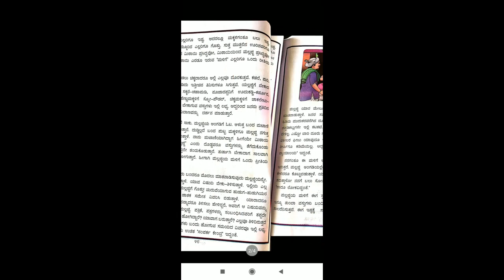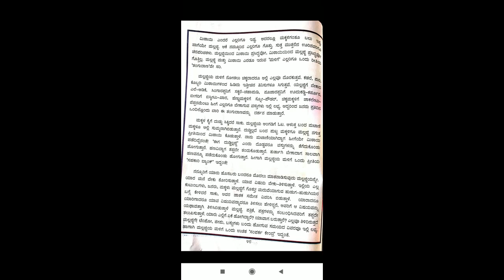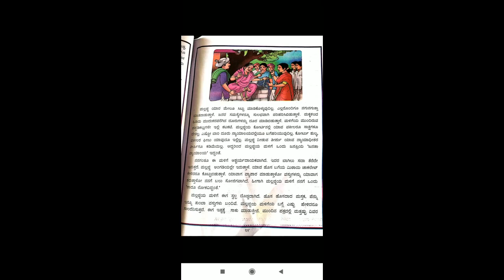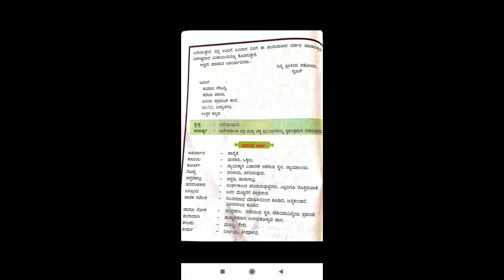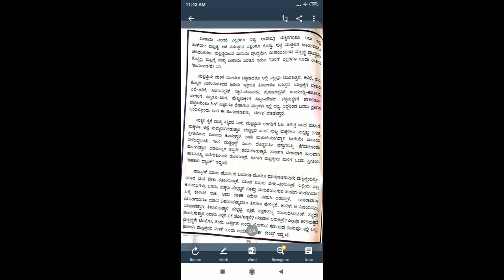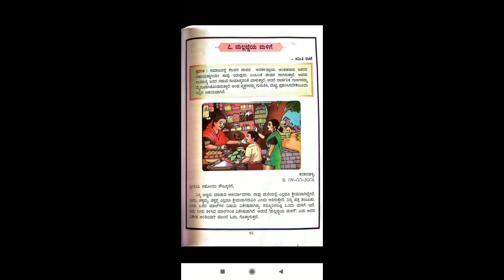CLASS 5th std kannada